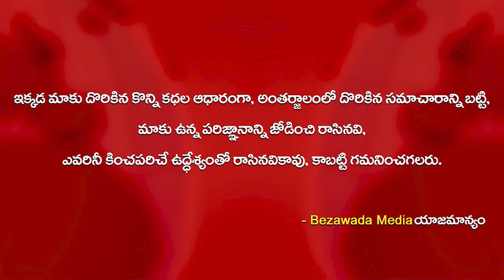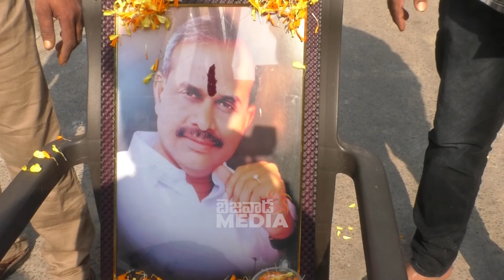బెజవాడ 18వ డివిజన్లో వైసిపికి జన నీరాజనాలు || Devineni Avinash Bezawada Media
cm jagan
roja
vidadala rajini
kodali nani
perni nani
2024 elections
2024 who is next cm in ap
who is ap next cm
2024 cm
elections 2024